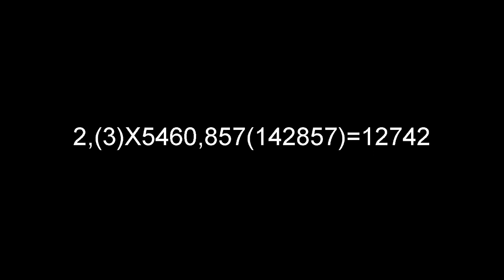РАЗОБЛАЧЕНИЕ Dipper Channel подтверждённый Иллюминат!